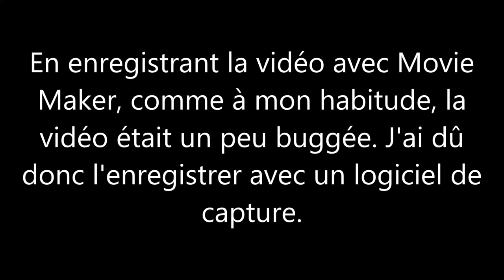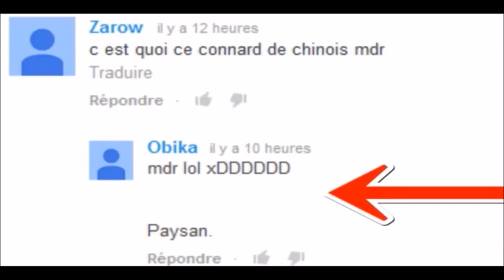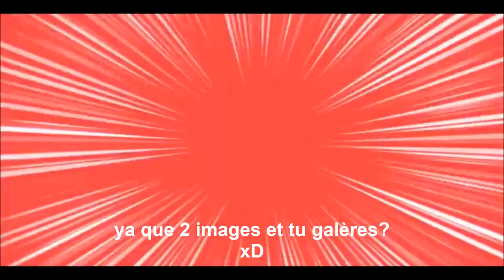mlg x ytp #21